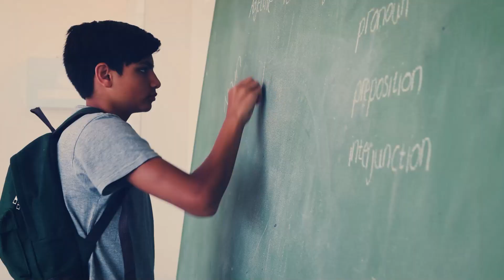¡BUSCAMOS A MARCA REGIONAL PARA A AMÉRICA LATINA E O CARIBE!